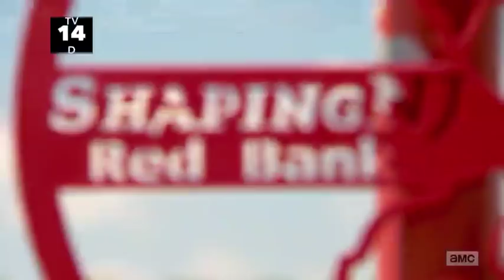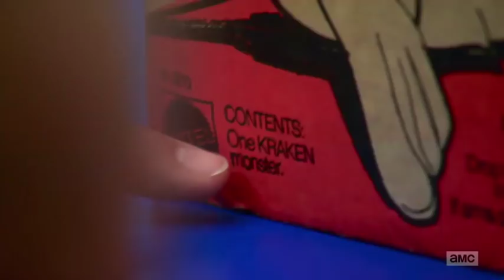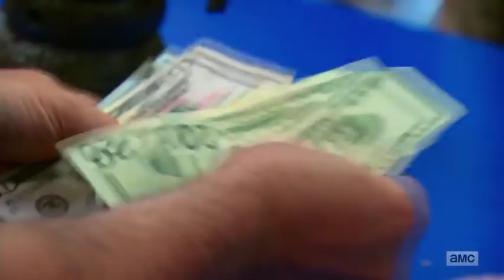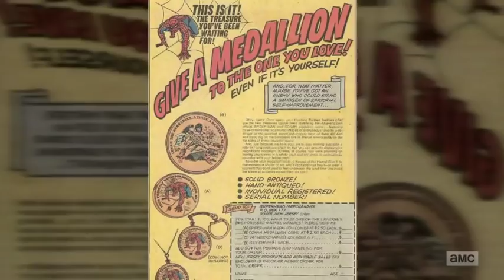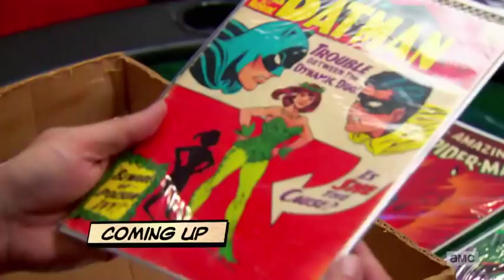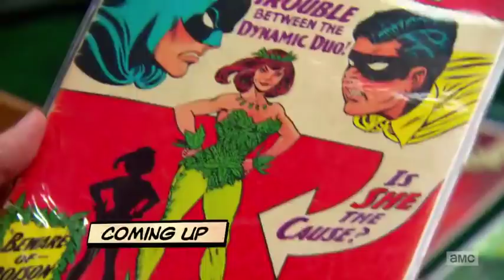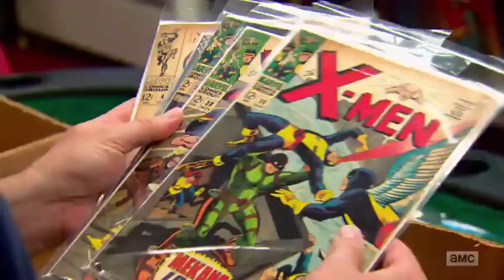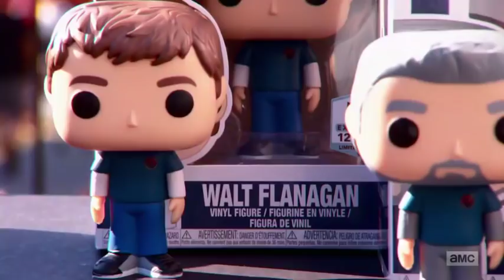POP! Goes the Stash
The Comic Book Men Visit the Opening of FUNKO HQ